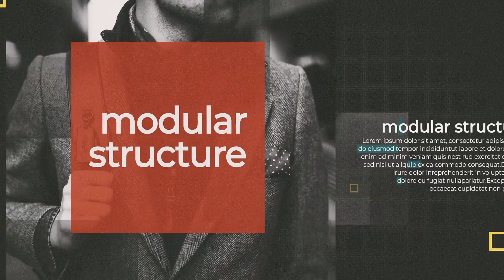Minimal Slide | After Effects Template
Minimal Slide by allen_idea | After Effects Template

After effects template: Minimal Slide is produced by Videohive